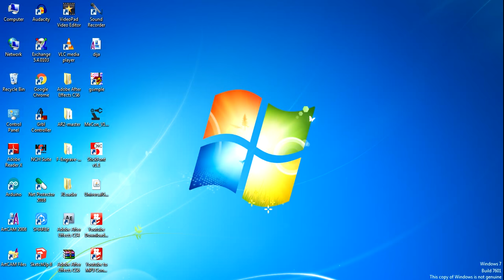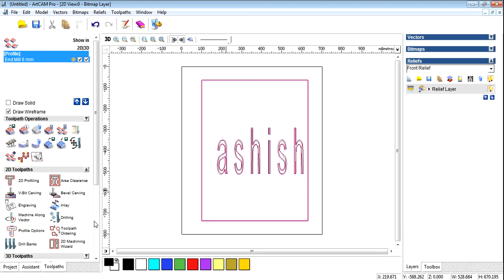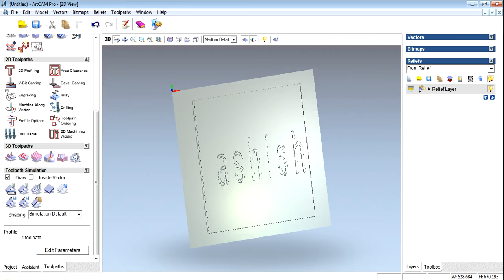How to creat 2D Text Design in Artcam 2008 FULL Tutorial